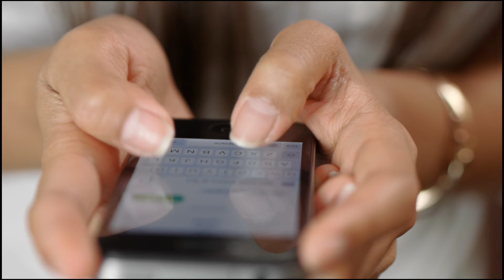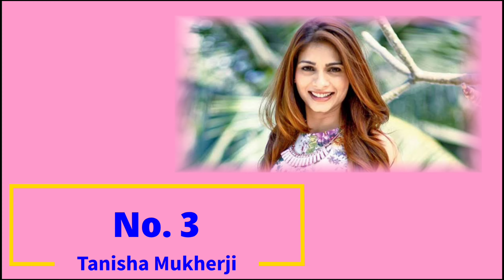शमिता शेट्टी और शिल्पा शेट्टी सहित इन टॉप फाइव बॉलीवुड स्टार के भाई-बहन रह चुके बॉलीवुड में फ्लॉप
these_top _5_bollywood_star's_siblings _were_flop_in_bollywood.

Friends, you must know many superstars of the Bollywood industry who have made the audience crazy through their acting and beauty and have given more than one film in the Bollywood industry, whether we talk about "Salman Khan" or actress. Of "Kajol" who has made a mark in the Bollywood industry till dateHe has held his own and the audience is always eager to see him and every one of his films becomes a superhit.
But do you know that the siblings of these stars opposite these have completely failed to earn their name in Bollywood, that's why they flopped and that's why in our today's video we are going to tell you the siblings of some such stars. We are going to introduce you to those who flopped badly in the Bollywood industry, so let's goWithout wasting time let's start the video :-No.1 Sohail KhanFirst of all, let's talk about the younger brother of superstar "Salman Khan", "Sohail Khan", who has worked in many films in the Bollywood industry, and has made the audience crazy with his acting, but where his elder brother Salman Every single film of Khan is a super duper hit as compared to "Sohail Khan"The films do not do anything special, due to which Sohail Khan lags far behind in acting, that is why today his name is also disappearing from the films.
No.2 Esha DeolNow let's talk about Isha Deol, sister of Bollywood's famous and handsome actor "Sunny Deol", at number two of this list, where Sunny Deol has given superhit films like "Ghadar" and "Yamla Pagla Deewana" in her career, and Even today, he is maintaining his best image in the mind of the audience, while his sister "Esha Deol"Not making a name for himself in the Bollywood industry, whose films "No Entry" and "Dhoom" are the only ones that have gone on to become a super hit at the box office, but more than half of their films have flopped badly at the box office.
No.3 Tanisha MukherjeeNow let's talk about number three in this list, "Tanisha Mukherjee", sister of the most gorgeous and beautiful actress "Kajol", who gave super duper hits like "Dilwale Dulhania Le Jayenge" and "Kuch Kuch Hota Hai" in the Bollywood industry. In fact, he worked in many films in the Bollywood industryBut many of those films have been "multi-starrer" films, due to which the second star has made the film a superhit, in this way they have not given a single film superhit on their own, but half of them. More films have flopped, so it would not be wrong to say that as much as his elder sister"Kajol" is a superhit as much as Tanisha Mukherjee has been a flop.No. 4 Soha Ali KhanNow let's talk about Soha Ali Khan, sister of Bollywood industry's most handsome and talented actor "Saif Ali Khan", at number four of this list, where Saif Ali Khan has given more than one superhit film in his career, But his sister "Soha Ali Khan" flopped like "Shaadi Number One" and "Tum Mile"By giving films, his "image" has been thrown into complete oblivion, due to which he is counted in the list of flop stars.
No. 5 Shamita ShettyYes, fitness queen Shilpa Shetty's sister "Shamita Shetty" has also come to Bollywood, but "Shamita Shetty" did not have a special coin in Bollywood, "Shamita Shetty" has done a lot of films in Bollywood, but her half. Most of the films have flopped, due to which today the film "Shamita Shetty"She has made a lot of distance from the industry, and hence her name is also included in the list of flop siblings of the superstar.
Well friends, what would you like to say when the siblings of these stars flop..? You must tell us your opinion by commenting in the comment box, also, do not forget to subscribe to our channel to know all such news related to Bollywood industry